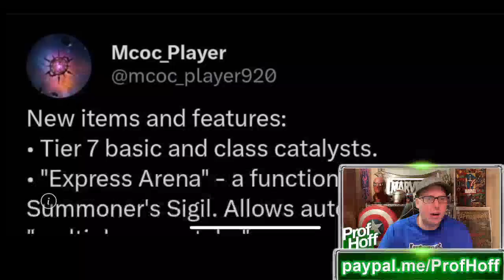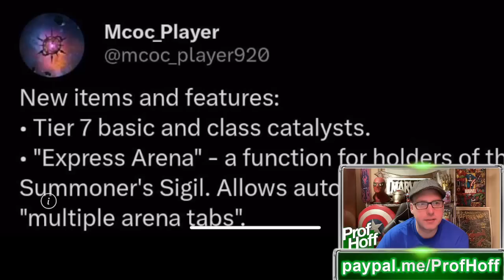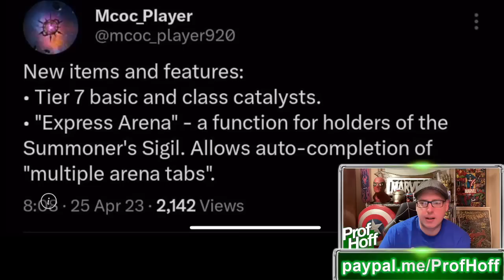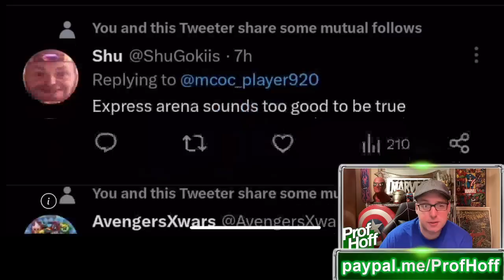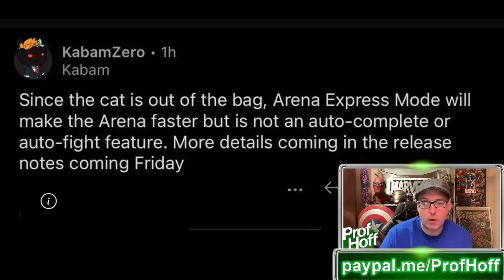THE ARENA "EXPRESS MODE" LEAK IS REAL?!!!!